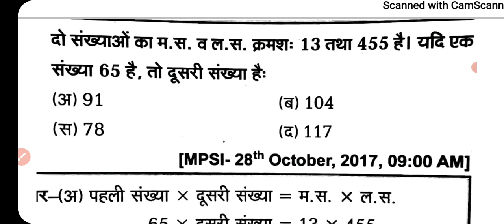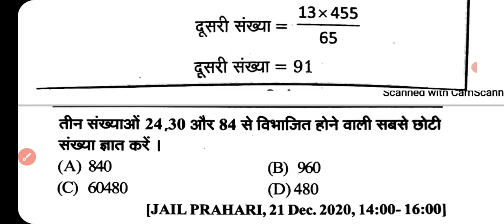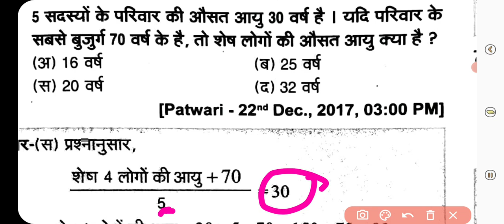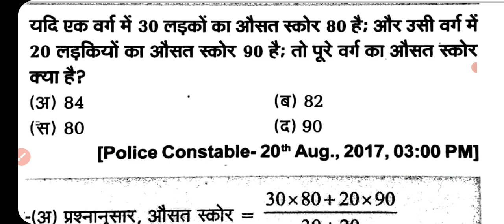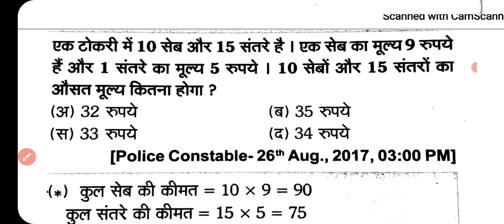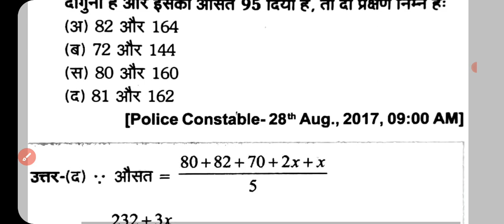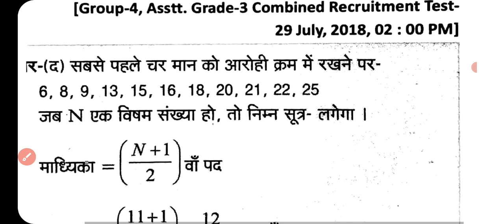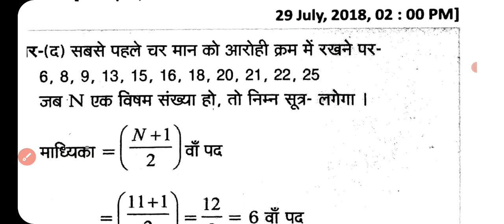maths important qns forest guard|MP JAIL PRAHRI|MP CONSTABLE#vyapammaths#vyapamqn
अगर आप जेल प्रहरी फॉरेस्ट गार्ड मध्य प्रदेश पुलिस की तैयारी कर रहे हैं तो नीचे दिए गए व्हाट्सएप ग्रुप से जुड़ जाइए👇

Pre-11 books
Mains-44 books